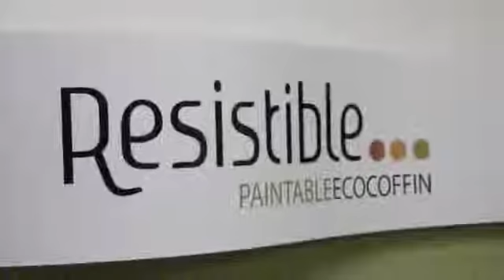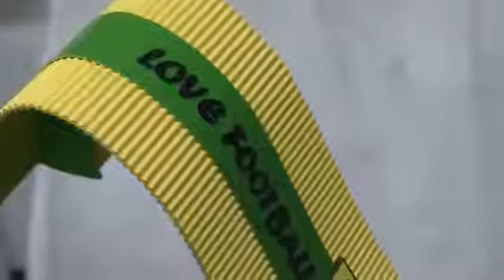Resistible, fabricando objetos de cartón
En El Mundo Ecológico nos hemos fijado en Resistible, una pequeña empresa que trabaja con el cartón para hacer muebles, trofeos y...¡ataúdes!
Lee la noticia y la entrevista en Cadena SER en este enlace